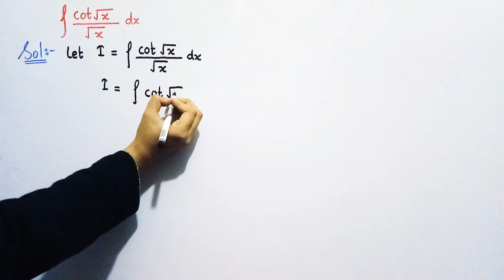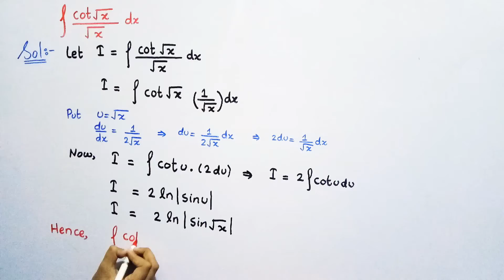Integral of cot(sqrtx)/x | By Substitution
Integral of cot(sqrtx)/x , In this video, you will learn how to integrate this question step by step.

Hit Like Button if you learn something from this video.